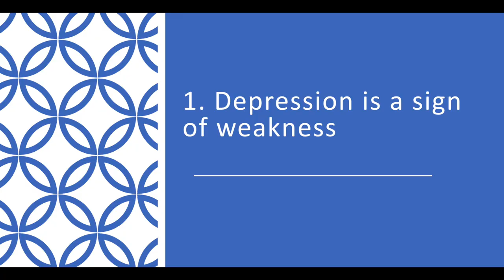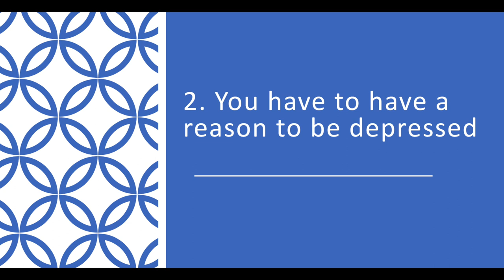Depression: 3 common myths & misconceptions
In today's video I explore three common myths and misconceptions about depression:

1)Depression is a sign of weakness
2)You have to have a reason to be depressed
3)They look fine, they can't be depressed...